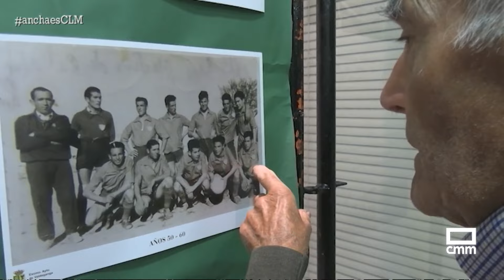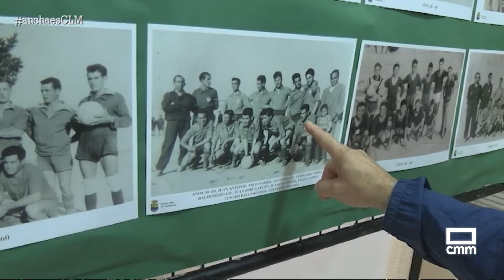Siete décadas de fútbol en Valdeganga | Ancha es Castilla-La Mancha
Con motivo del 70 aniversario del club Polideportivo 'Cultural Valdeganga', el ayuntamiento de la localidad ha organizado una amplia exposición que repasa la trayectoria del club, desde los años 50 hasta la actualidad.